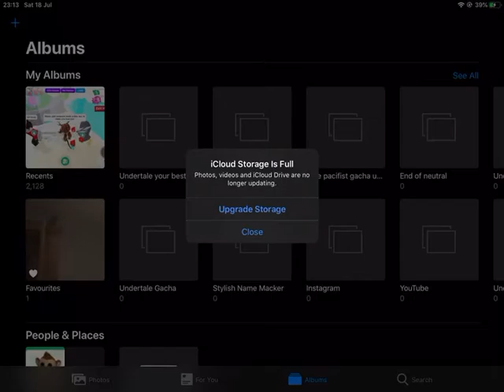Wasay is this you or someone else..?